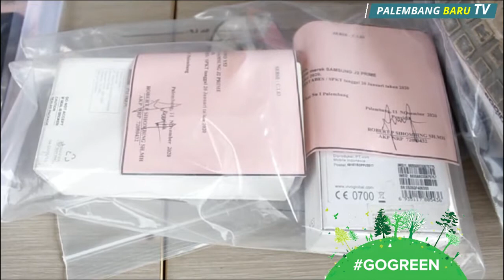28 Pelaku Kejahatan Ditangkap, 5 Orang Diantaranya Ditembak